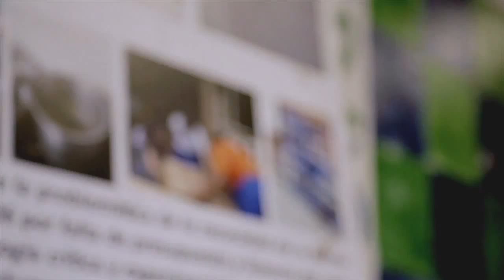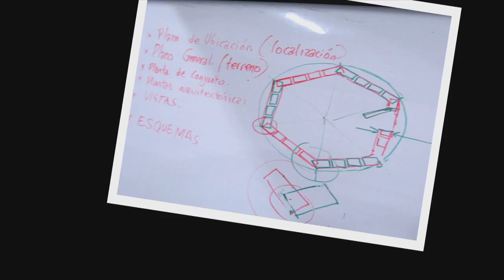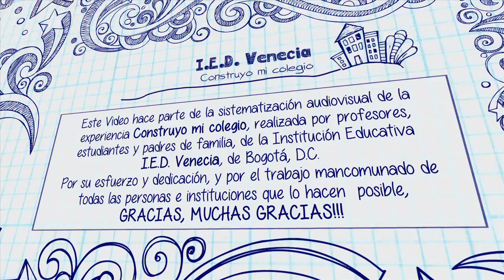Construyo mi colegio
Este producto fue realizado en el marco del convenio 1175 de 2013 entre el Ministerio de Educación Nacional y la Secretaría de Educación de Bogotá,  con el apoyo de la Facultad de Ciencias de la Comunicación de UNIMINUTO.